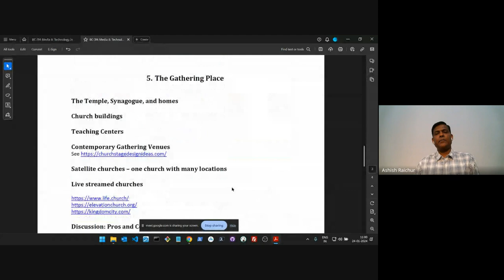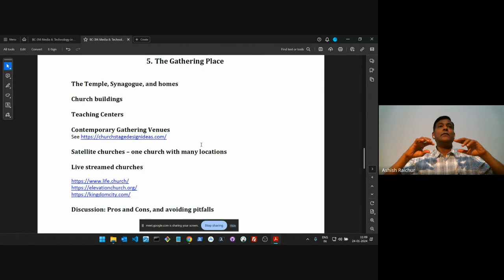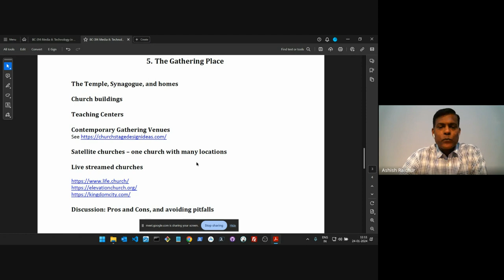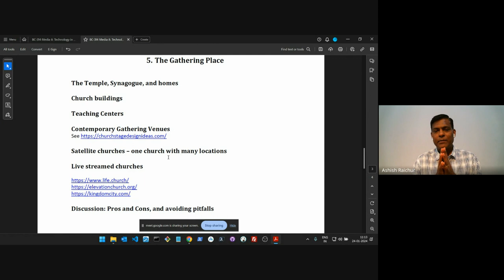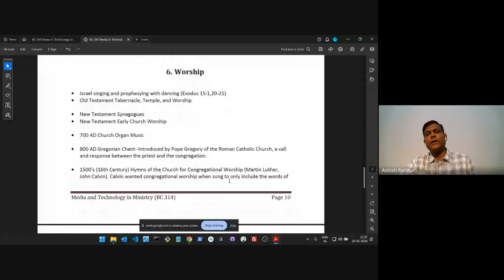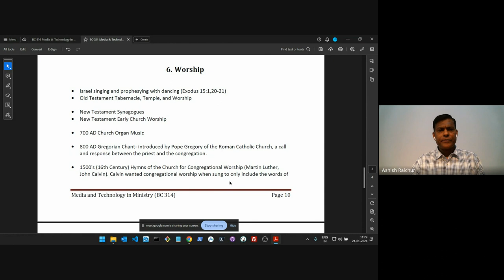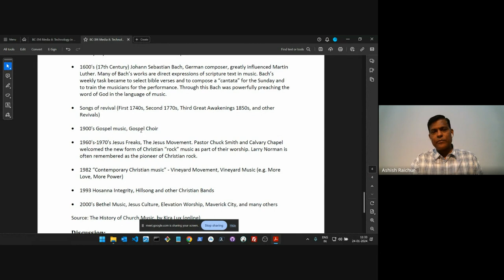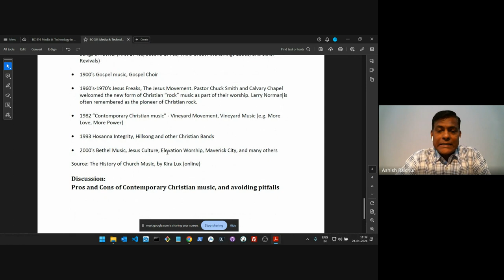Media and Technology in Ministry| Lecture 4: BC314-MTM-20240124